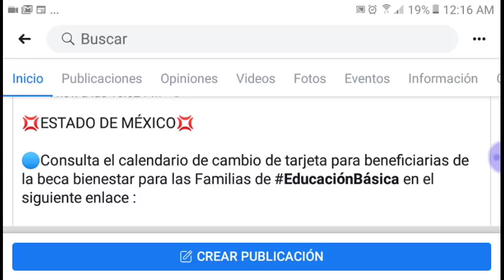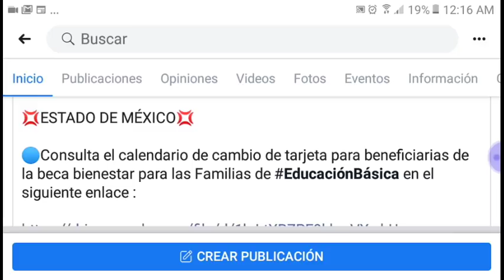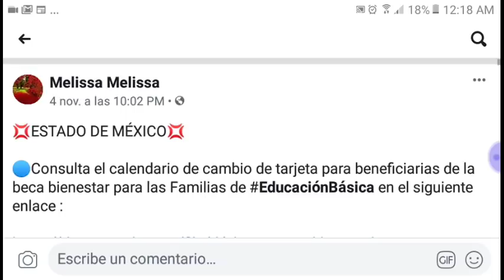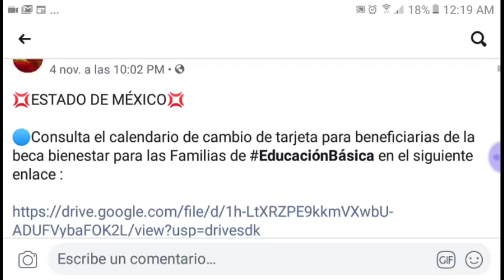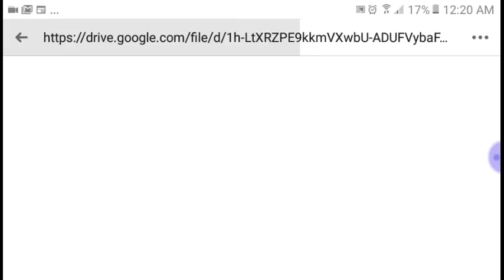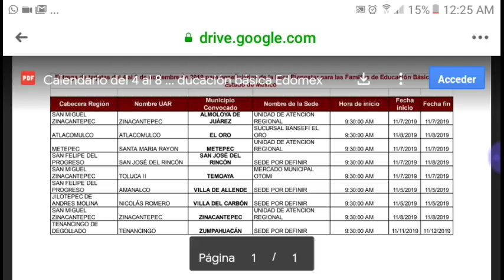🔶NUEVA FECHA🔶CAMBIO DE TARJETA DE PRÓSPERA A BIENESTAR EN EDO. MÉXICO.